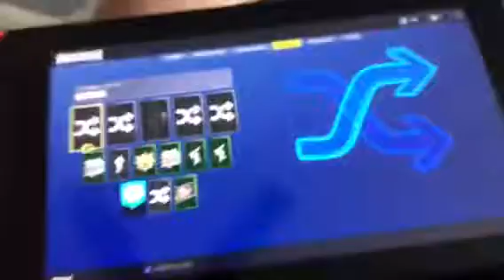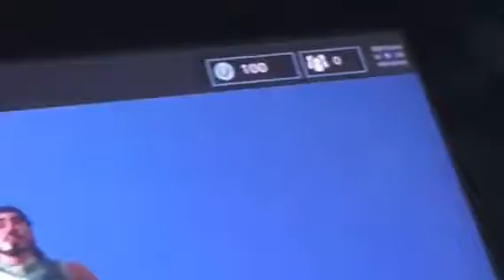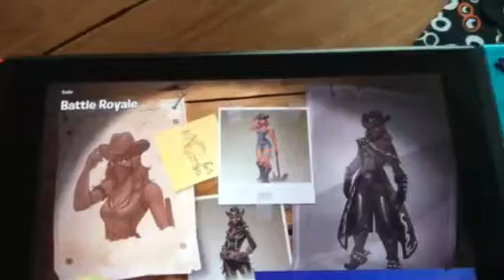Playing Fortnite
Me playing Fortnite